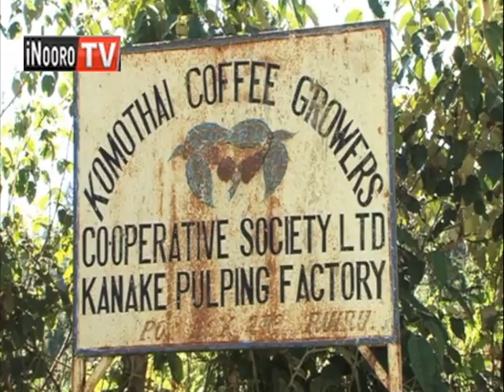Mwikuirwo wa uici wa kahua kuragwo, Komothai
Mwikuirwo umwe wa uici ni oragirwo na angi 3 methara thutha wa kuhobanirio ni arimi a kahua tothiti-ini ya Kanake , Komothai Githunguri  county-ini ya Kiambu. Kuringana na arimi aya niati thothaiti ino iria ina arangiri 3 matinetia uteithio aria riu marahuthika guteiithiriria borithi gwika uthuthuria.